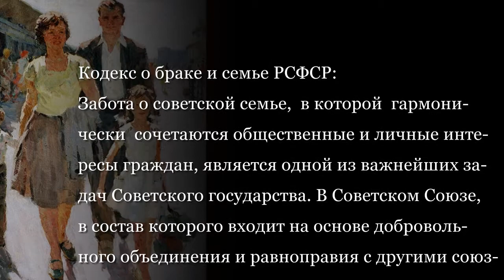СОВЕТСКИЙ НАРОД. ГОРОДСКАЯ СЕМЬЯ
"ВЕЛИКИЕ СВЕРШЕНИЯ СССР"
В Советском Союзе сложилась новая историческая общность — СОВЕТСКИЙ НАРОД, который представляет собой союз всех трудящихся СССР, характеризующийся социальным и идейно-политическим единством.
Кодекс о браке и семье РСФСР:
Забота о советской семье,  в которой  гармонически  сочетаются общественные и личные интересы граждан, является одной из важнейших задач Советского государства. В Советском Союзе, в состав которого входит на основе добровольного объединения и равноправия с другими союзными республиками Российская Советская Федеративная Социалистическая Республика, созданы наиболее благоприятные условия для укрепления и процветания семьи. Неуклонно растет материальное благосостояние граждан, улучшаются жилищно-бытовые и культурные условия жизни семьи. Социалистическое общество уделяет большое внимание охране и поощрению материнства, обеспечению счастливого детства.
(Музыкальное сопровождение: "Как прекрасен этот мир Музыка Д.Тухманова, Слова В.Харитонова Исполняет Ансамбль "Татьянин день")